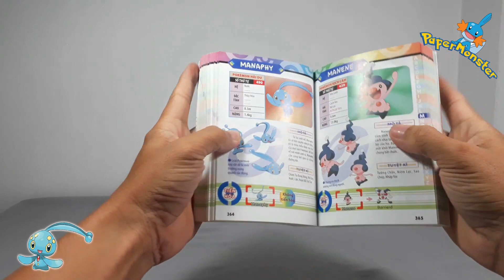Manaphy: Make by paper | Pokemon PaperCraft | modelo de papel | 종이 모델 | 紙モデル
Designer : Jav-papercraft
Link downloand : coming soon
Builder : LQV – PaperMonster